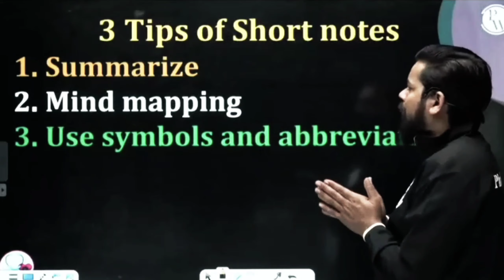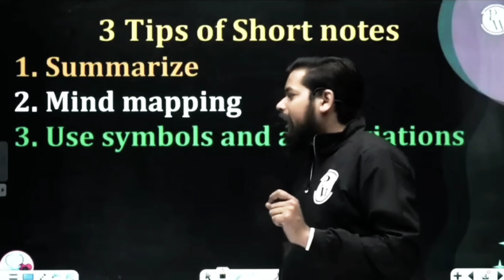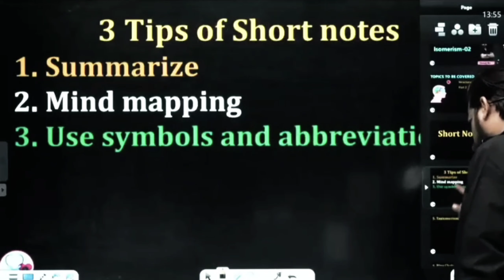Short notes ❓ tips for short notes| pankaj sir| physics wallah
tips for short notes ❓